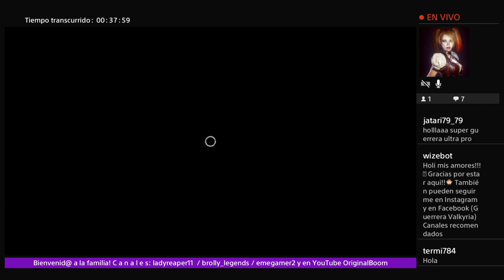Directo Dead by Daylight - Con LA CERDAAA